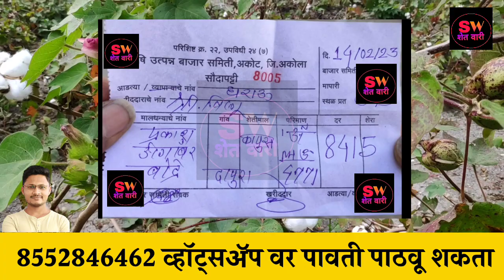कापूस बाजार भाव अपडेट | कापूस भाव आजचे | kapus bajar bhav | kapus bhav today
आज 15फेब्रुवारी 2023
कालचे 14 फेब्रुवारी 2023 कापूस बाजारभाव

kapashi rate
कापूस भाव
kapus bajar bhav today  live kapus bazar bhav
bajarbhav update
bajarbhav update
बाजारभाव अपडेट